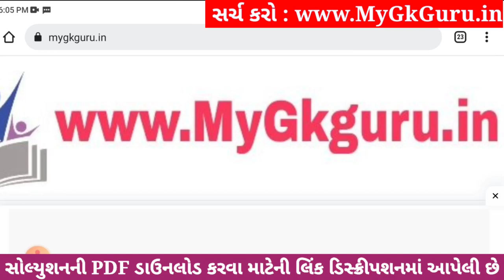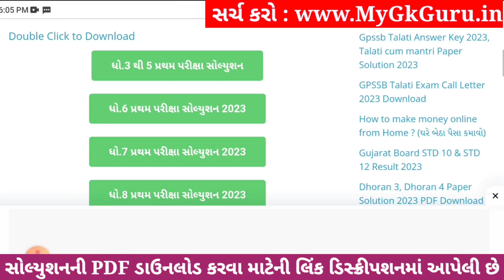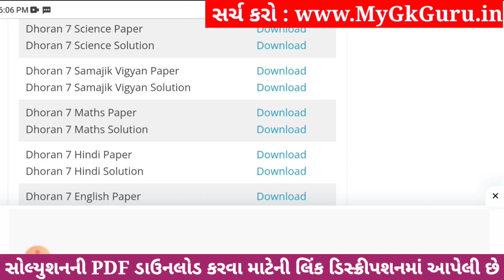💥 Std 7 Science Paper Solution 2023 80 Marks, Dhoran 7 Vigyan Paper Solution 2023 Std 7 Science